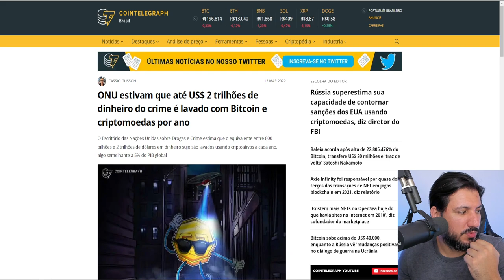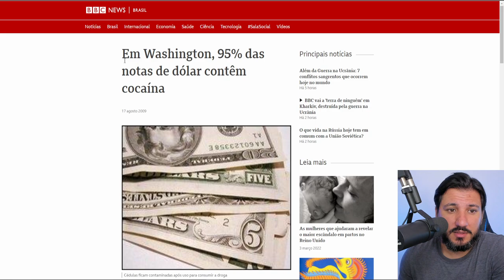ONU COMEÇA A ATACAR O BITCOIN!!!